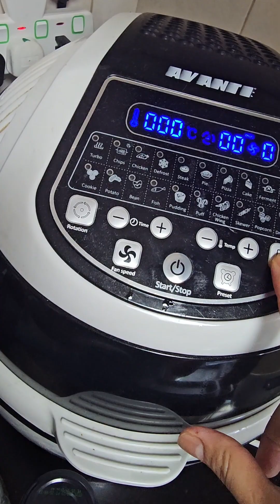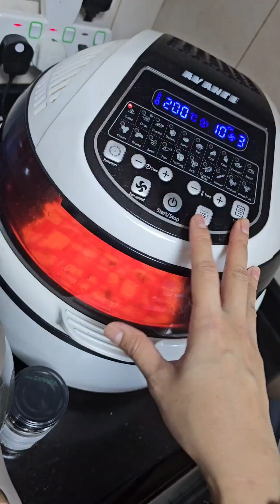Delicious Homemade Baked Sushi & Butter Garlic Calamari Recipe Tutorial 🍣 🐙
Today, I'm excited to share with you two of my favorite homemade dishes🩵

Baked Sushi and Butter Garlic Calamari.

First up, let's dive into the world of baked sushi. It's a twist on the traditional sushi roll, baked to perfection with a crispy exterior and delicious fillings inside. This dish is bursting with flavor and perfect for any seafood lover. I'll show you how to achieve that crispy texture and mouthwatering taste right in your own kitchen.So if you're ready to impress your family and friends with some homemade gourmet dishes, keep watching!

Let's get cooking! dubailife dubai cookwithlove homecat cookwithme home #